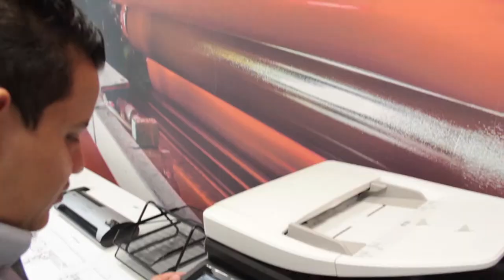Cube Workspace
Wayne Windell, Managing director of Cube Workspace, speaks of the importance of collaboration and low overhead costs in the growing workspace industry.